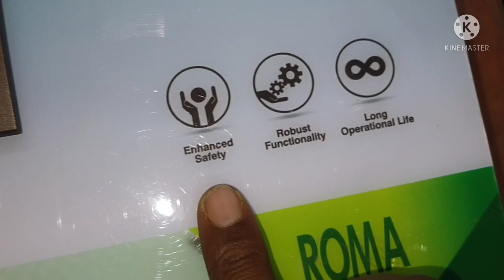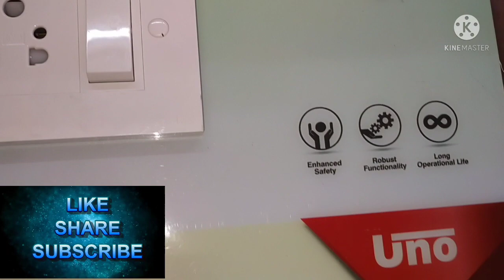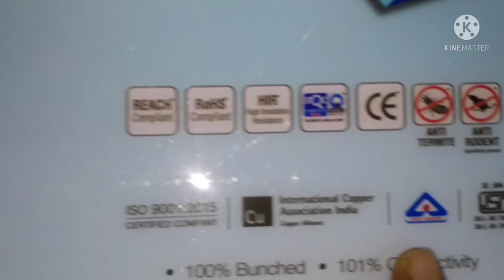anchor modular switch board : anchor by panasonic Roma modular switch :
Switch and Socket

For the last five decades, Anchor has captivated the minds of the prosaic and the prolific with its wide range of quality electrical switches and accessories. It is also India’s only electrical “SuperBrand” in this particular segment of the electrical industry and the amassed popularity has simply made it a synonym for a switch nationally. Empowered by the technological proficiency from Panasonic, it has constantly endeavored to deliver simplistic solutions for the residential and commercial premises.

Innovation and Designing Excellence is what Anchor has been bringing straight to the home and business premises right from 1963. In the year 1976, it gave the nation its first Piano Switch. Be it Ave Sistema 44 at the helm of the luxury modular, Vision with technological excellence Woods and Roma Viola with stupefying finish in the premium modular, its aim to deliver the best has enabled it to constantly occupy the ‘Numero Uno’ position for Switch manufacturing excellence in India. With several brands like Roma, Roma Allure, Rider and Penta, it has hallmarked its position straight to the heart of the nation. Its accessories range includes a wide variety of Door Bells, Spike Guards, Flexi cords, Plug Tops and Multi plugs.

The ability to bring a sense of security, quality and affordability drives Anchor to bring not just products but simplistic solutions that change for the better, suiting the customer’s requirements.